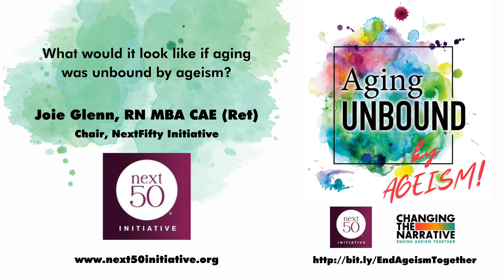What if aging was unbound by ageism? - Joie Glenn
Every year, Changing the Narrative has used Older Americans Month as a time to address ageism. This year, the theme is "Aging Unbound"—and we've created a series of short videos of key influencers answering the question: "What would it look like if aging was unbound by ageism?"